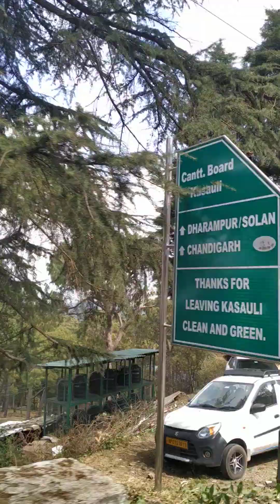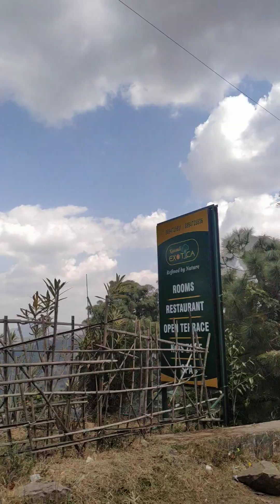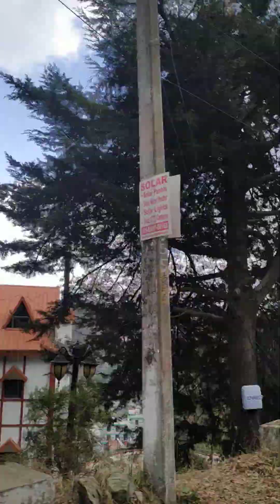Do whatever but don't miss the conversation